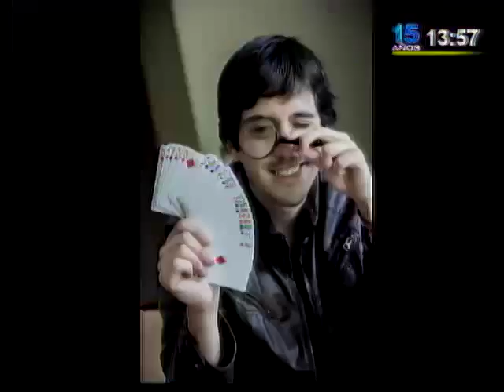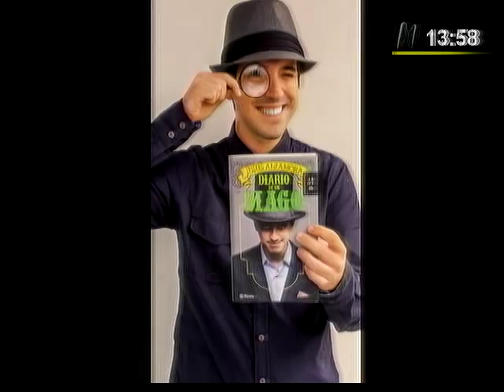Tiempo de Leer: Jesús Alzamora presentó el ‘Diario de un mago’